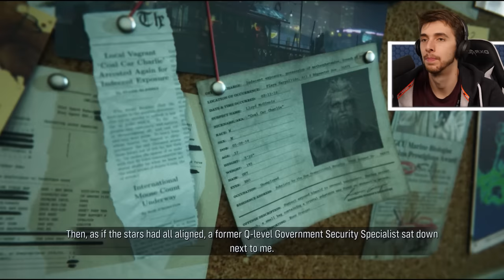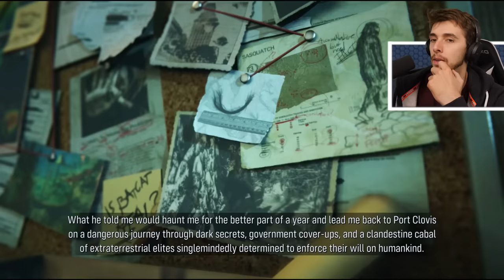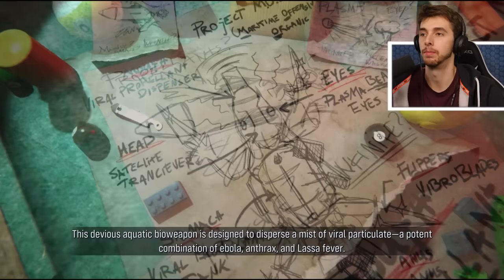JAWS IS BACK!!! - ManEater DLC Quest for the Truth | Ep1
Maneater has released a new DLC 'Quest for the Truth' Taking all of our favourite conspiracies and turning them into an absolute riot! With sharks of course!

Starting as a small shark pup you are tasked with surviving the harsh world while eating your way up the ecosystem. To do this you will explore a large and varied open world encountering diverse enemies - both human and wildlife. Find the right resources and you can grow and evolve far beyond what nature intended, allowing the player to become a massive shark, an apex predator of legends. Eat. Explore. Evolve.